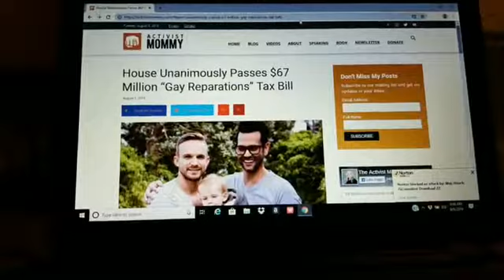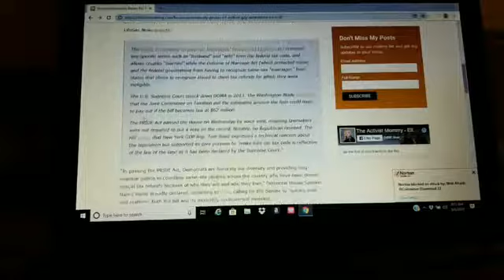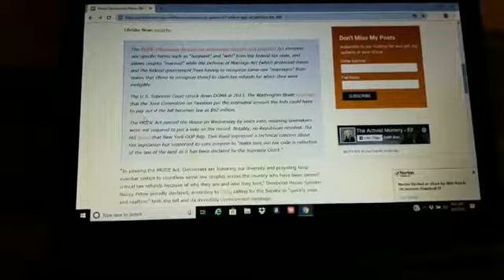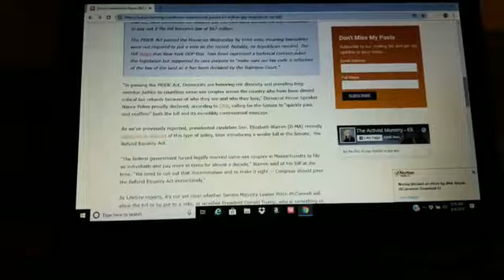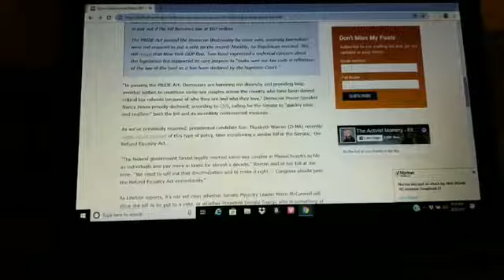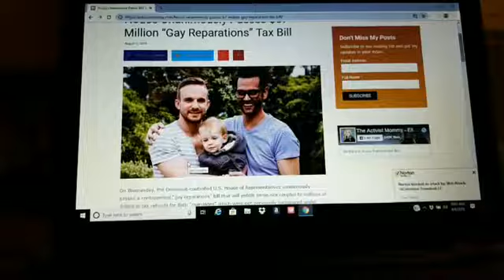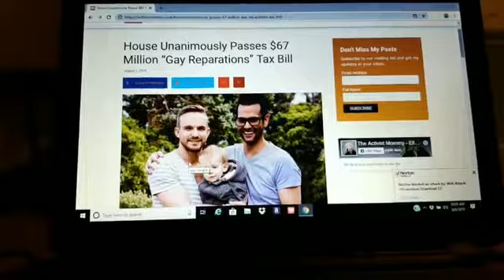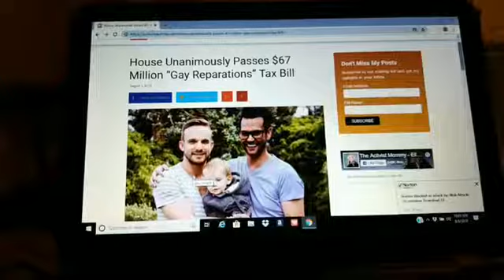No Reparations For Us But Reparations For Them?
B.O.O.M. CHURCH ATLANTA 7581 Tara Blvd Jonesboro, Georgia 30236 Every Sabbath.
B.O.O.M. CHURCH JACKSONVILLE 1418 Van Buren St. Jacksonville, Florida
Every 2nd and 4th Sabbath
B.O.O.M. RADIO Every 1st and 3rd Saturday on LOVE860am at 3pm